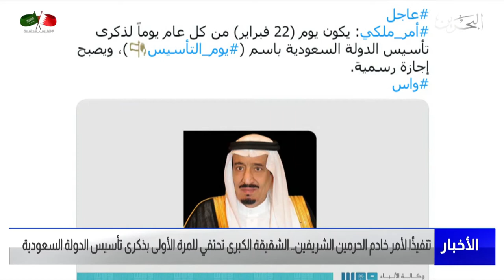مركز الأخبار : تحتفي المملكة العربية السعودية اليوم وللمرة الأولى هذا العام بذكرى تأسيس الدولة